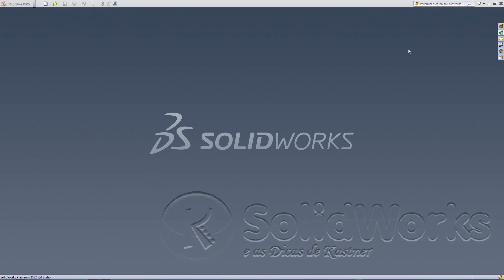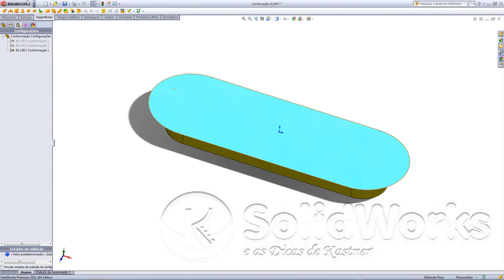Chapas Metálicas - Criação de Punções 4 - SolidWorks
Um descritivo de como criar a biblioteca de punções para o SolidWorks

- Método de inserção
- Ajustes
- Trabalho com configurações